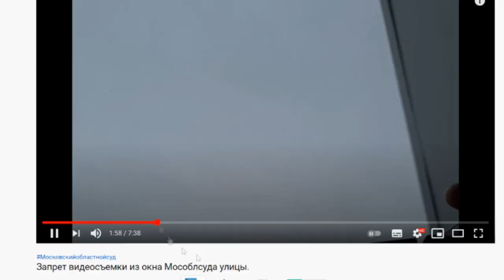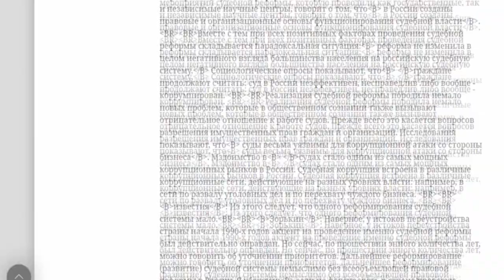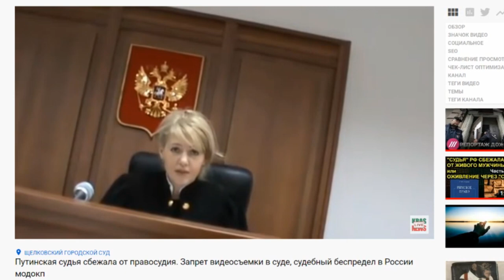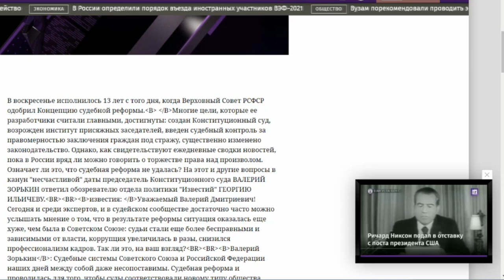ЗАПРЕТНАСЪЕМКУ - это коррупция в "СУДЕ" !!!